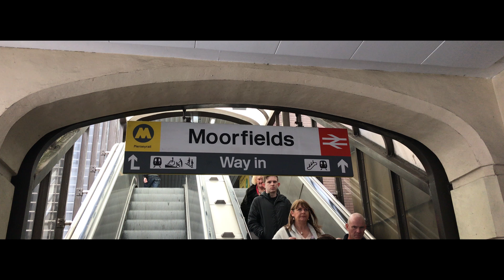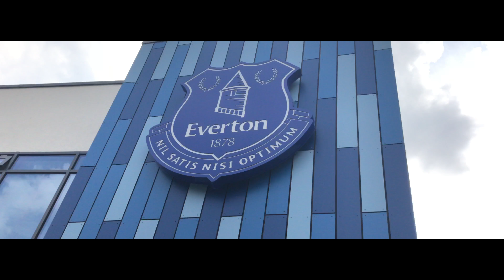Chelsea, Indian Food & Antonio Conte | Cinematic Weekend [4k]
| Camera : iPhone 7 plus | Cinematic | Everton vs Chelsea | Antonio Conte | English | 30 FPS

Hi GhostUnit,
Well that is it. Our first Video is now online.
It took us quiet a while to make it and was fun creating and to answer one probably quiet important question...

... yes the game was good  :D

I choose to start new and concentrate on Cinematic Vlogs, but the reason i took down my old Videos is because there was a freaking lot of them which had nothing to do with the content I make anymore.

Still I find all of them good and thats why they are all in playlists so they are still watchable. ;D

Hope you enjoyed it. I promis it wont cost anything :D

Waiting for your requests and questions \(^-^)/

My PC (a few important parts):
Gpu: Asus Strix GTX 980
Cpu: Intel Core i7-4790k
Ram: 16 GB

to get notified when a new Video comes out ;D